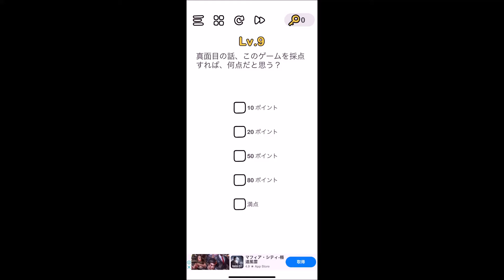【解説】Brain Out レベル 9 攻略 クリア／答え【ブレインアウト】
アプリ『最強の脳トレ』完全攻略・全ステージの答えとクリア動画一覧